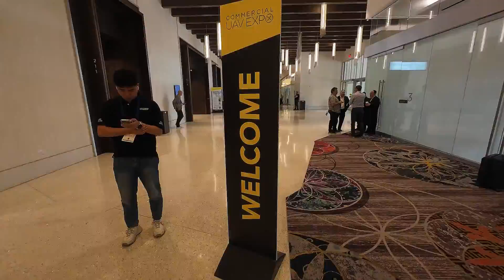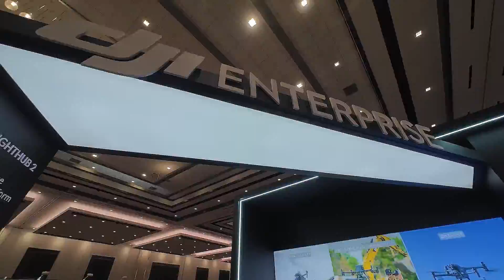Commercial UAV Expo 2024 | Event Recap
Chris Guy From Steel City Drones gives you a walk through tour of this years Commercial UAV Expo 2024 from Caesars Forum in Las Vegas.Commercial UAV Expo, presented by Commercial UAV News, is the leading international trade show and conference focusing on the integration and operation of commercial UAS. Commercial UAV showcases the world’s leading commercial UAS technology from air frames to sensors, software to services and more. Compare and qualify hundreds of the newest solutions all in one place.

Two of the most popular and important topics in the UAV world - Regulations and ROI – were the focus of the keynote presentations on Day 2 of Commercial UAV Expo.Starting off the session, Lisa Ellman, of the Commercial Drone Alliance, spoke with Jody Baker, Deputy Associate Administrator for Aviation Safety at the FAA. In a wide ranging conversation, the two discussed recent progress in drone regulations and how the FAA is working to advance the industry.Ellman noted that there has been “a lot of frustration” among drone professionals around regulations in recent years, but “over the last year, we have seen a lot of progress.” Baker concurred and explained the many ways that the FAA has taken steps to streamline processes and enable more – and more complex - commercial drone operations.Baker stated that the FAA approaches drone regulations in terms of maintaining a “safety continuum” and seeks to “learn by doing” as it crafts policy. Based on these principles, Baker reported that, over the past year, the agency has improved the exemptions process, increased the use of summary grants, taken steps to enable more public safety agencies to adopt uncrewed systems, supported research into UTM, and promoted drone-focused education.“We recognized that we don't necessarily have to have the same level of rigor at different places in the safety continuum,” Baker said.

Baker also stated that “we were probably imposing risk controls, either through exemption or labor, that were maybe more restrictive than they needed to be.” Moreover, she said, “we now have five years since the first 135 certificate, and some of the things that we put into conditions and limitations on those original 135 certificates we could probably start backing off of now that the technology's evolved.”During the conversation, Baker touted her agency’s progress concerning drones in farming operations. “We streamlined our process for certifying partner 37 agricultural operators,” she reported. “A year ago, we had 178 of them. As of yesterday, we had 1,004.” In addition, Baker said that the FAA has “issued over 2,000 exemptions to different kinds of agricultural cultural operations.”Perhaps the biggest issue on the minds of Expo attendees concerns the FAA’s progress on Part 108, and Baker addressed the issue, asserting that part 108 “remains one of the top priorities of the FAA.” Baker went on to say, “We are doing our best to keep shepherding it through the system” and “We're still targeting for the end of the year to get that NPR out there.”The next segment of the keynote presentation focused on how to implement and derive real value from drone programs in public agencies and enterprises. Moderated by Commercial UAV News Content Manager Carla Lauder, “The Secret to Success for Public & Enterprise Drone Programs: Intentional Implementation for Scalable Adoption” conversation featured Randy Macchi, Houston (TX) Public Works, and Joshua Fredrikkson, Pacific Gas & Electric.Both Macchi and Fredrikkson explained their philosophies around introducing and implementing new technologies and systems. Fredrikkson talked about the culture of innovation and empowerment at Pacific Gas Electric, which enables frontline leaders to drive drone adoption. Macchi described the tremendous responsibility entrusted in his organization to serve his community and said that this responsibility made innovation necessary.“It's about not doing it the same way that we've always done it,” Macchi said. “When you have an opportunity in front of you to elevate your game, to solve other problems along the way, that's where you need to kind of embrace technology, that's where you need to embrace the industry, that's where you need to embrace external partners who bring their own level of expertise and can help us move along a little bit better.”Both speakers presented examples of how drones can aid in critical data collection efforts around disasters such as hurricanes, wildfires, and power outages. Based on these experiences, they said that the value of uncrewed systems is undeniable, and that getting buy-in from government leaders, organization directors, and the general public is important to increase adoption. But what’s the best way to demonstrate the return on investment offered by drone systems?